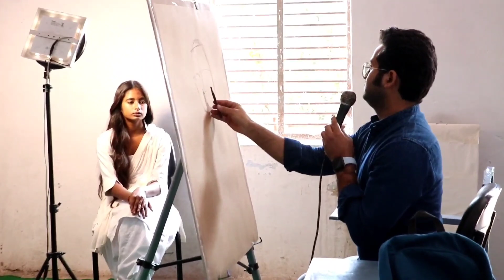राष्ट्रीय कला मंच,Presented Portrait Demonstration in one day painting workshop At#barlaintercollege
राष्ट्रीय कला मंच, मेरठ प्रान्त
Presented
Portrait Demonstration
in one day painting workshop
At

address - Ganga Plaza, B-14, Begum Bridge Rd, Begambagh, Meerut, Uttar Pradesh 250001